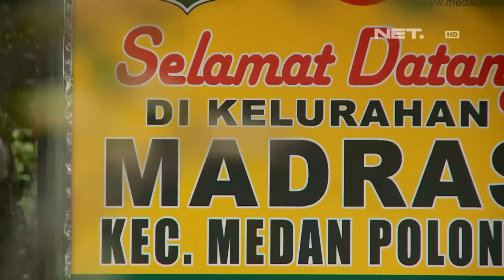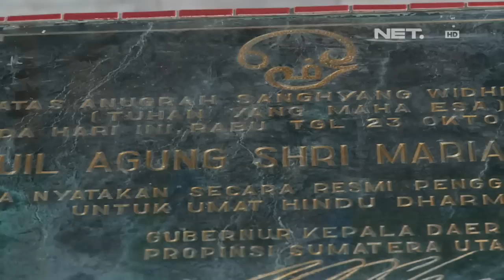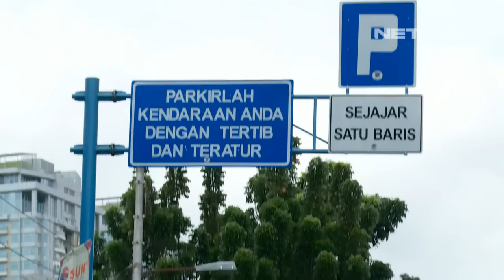NET12 - YanaMauNanya kisah tersembunyi di Little India atau kampung keling di Medan